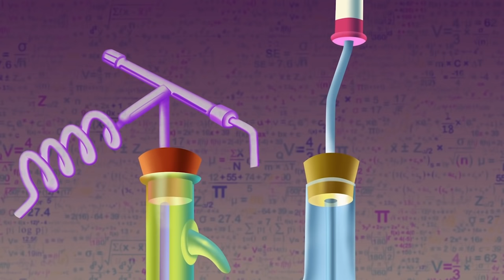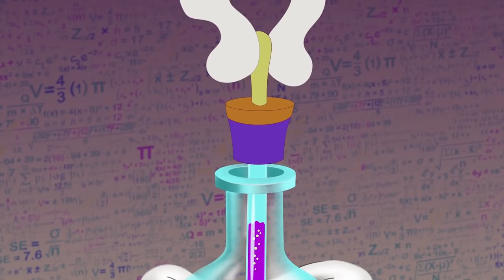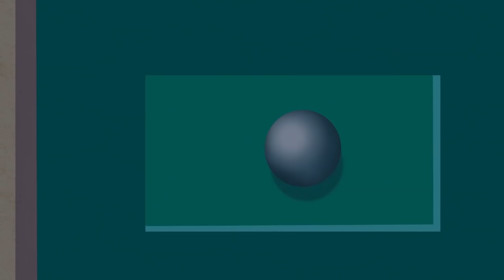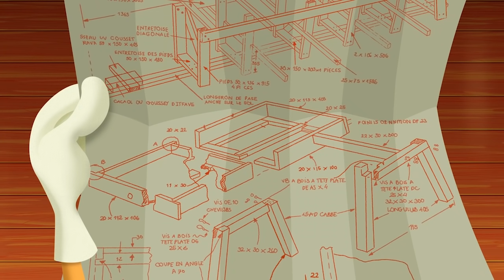Oggy and the Cockroaches 🐸 Full Episodes 🎤 Funny cartoon for kids